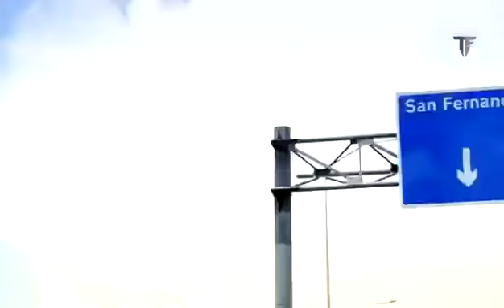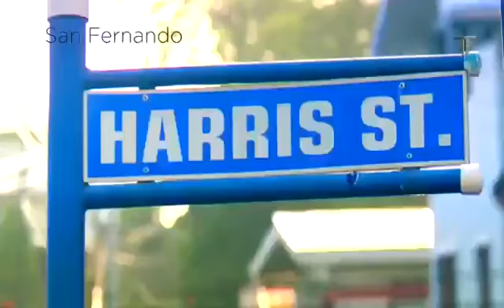Darnell Hospedales | Highlight Viddeo | Defensive Skills, Tackles and Passes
Name: Darnell Hospedales
Club: Free Agent
Nationality: Trinidad and Tobago
Residence:  Trinidad
Position: CDM/CB or LB
Preferred Foot: Left
Date of birth: 13/03/1999